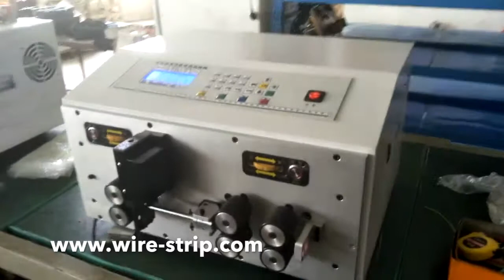35 sqmm wire cut strip machine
35 sqmm wire cut strip machine
Company name:Cheers Electronic Technical Co., LTD
Skype: Cheers.Machine